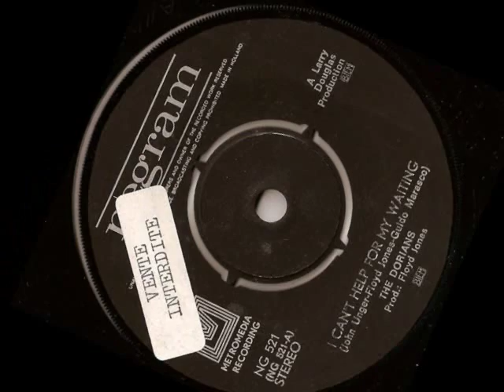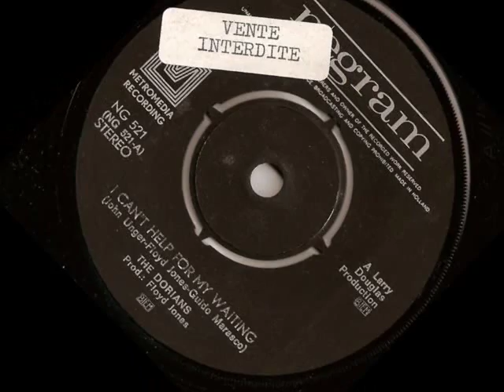The Dorians - I Can't Help for My Waiting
The Dorians - I Can't Help for My Waiting 1971